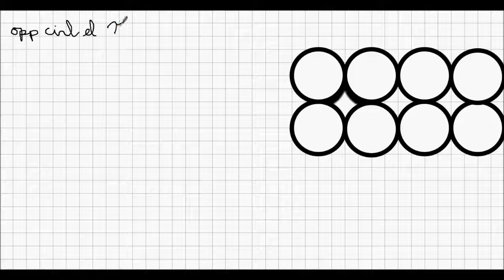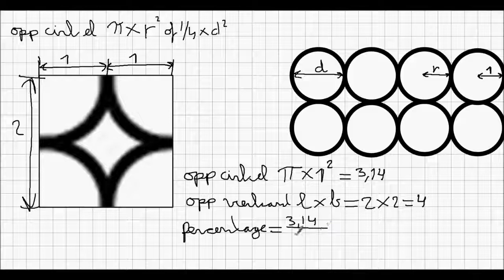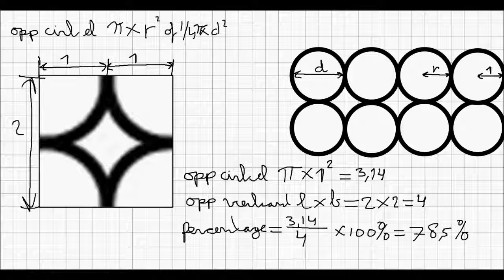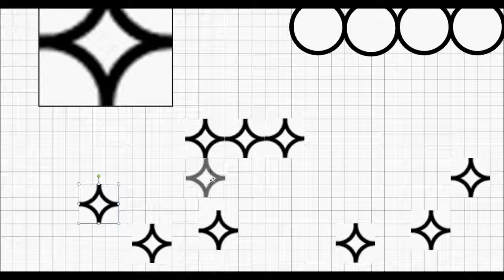damstenen deel 1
Hoe leg je schijven(cirkels) zoals damstenen zo efficient mogelijk naast elkaar.
In deze film de minst efficiente wijze. De lol die ik er aan beleefde is het vinden van het puzzelstukje.